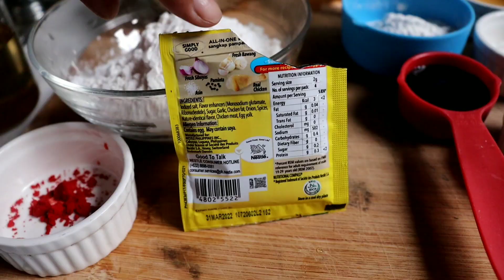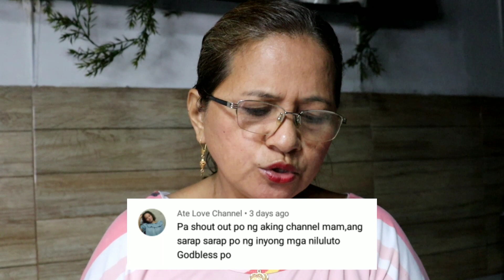STREETFOOD KWEK KWEK AT MASARAP NA SAUCE! | Precy Meteor